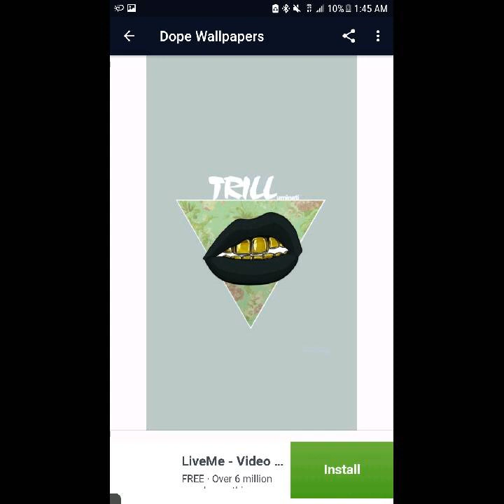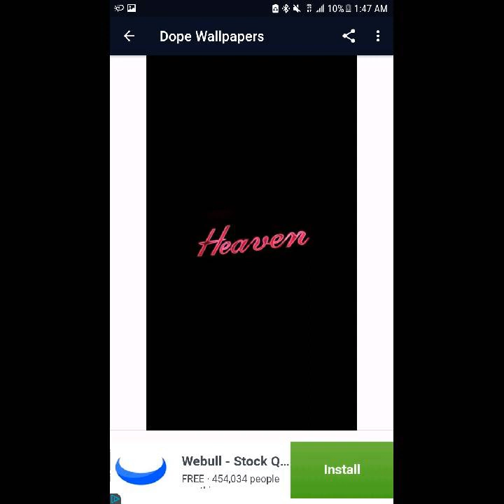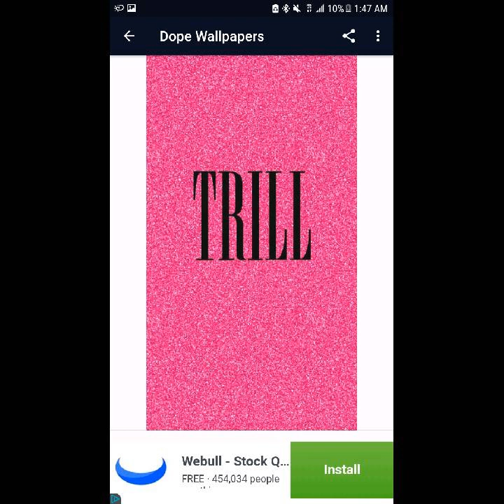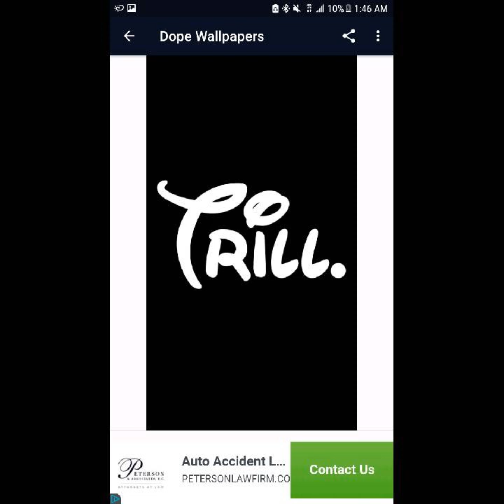Nessy - use to